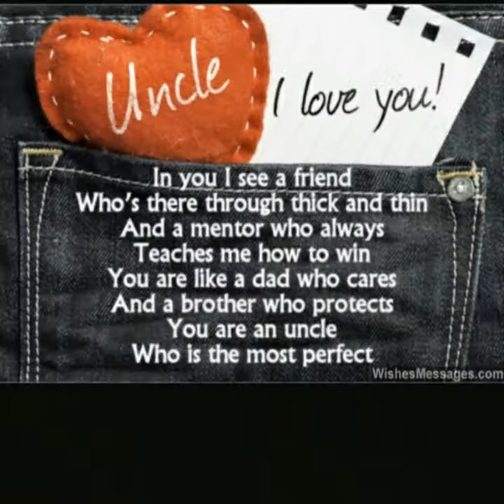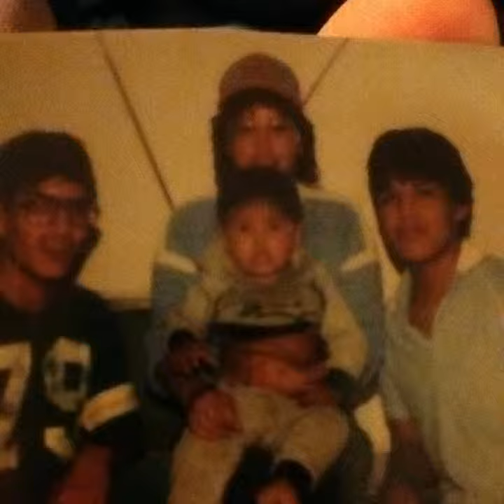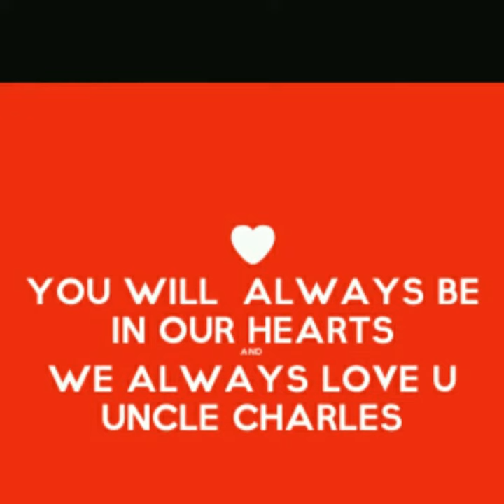Happy Birthday Uncle Chico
Love you
Miss you